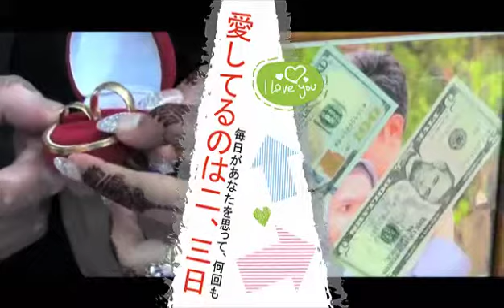serupa tapi tak sama weding organizer.rindu salon .